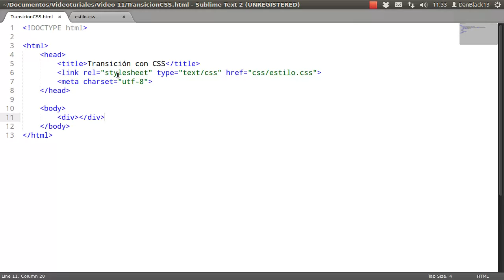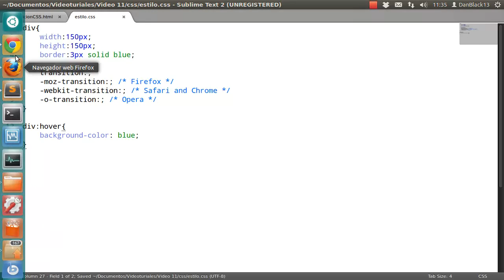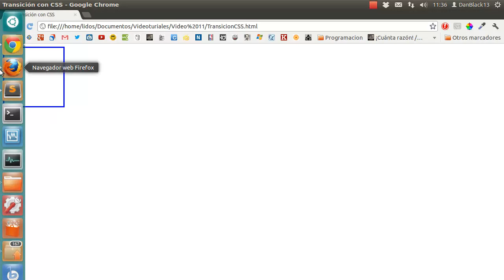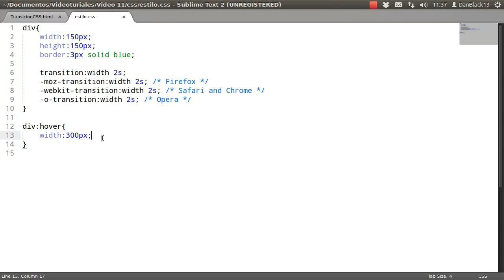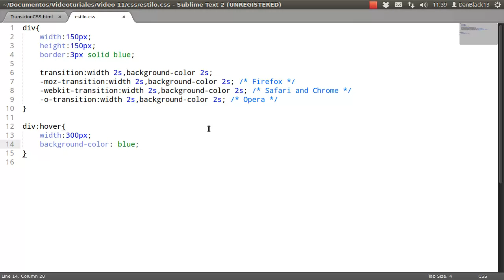Desarrollo web con HTML5 11 - Transiciones con CSS3